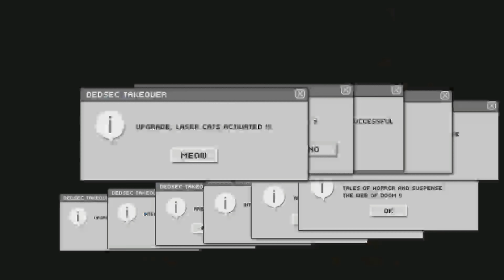Unveiling The Truth - 4K 60 FPS - PS4 PRO - Ep 6 [ Watch Dogs 2 ]